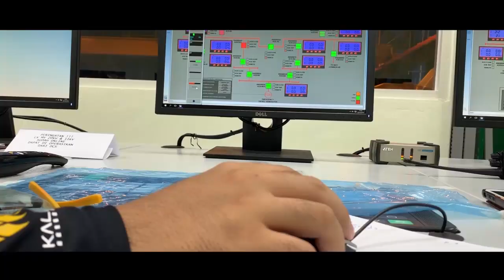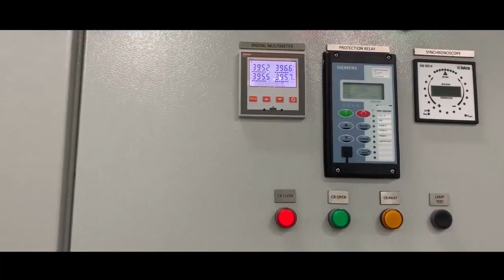Energize Trafo PLTMG Biak 15MW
sebanyak dua buah trafo UAT dan dua Trafo GT telah dilakukan energize pada bulan februari 2019.